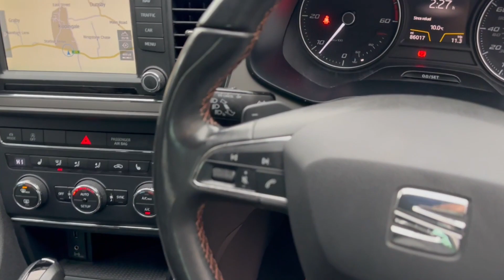SEAT Leon 2.0 TDI X-PERIENCE SE Technology Sport Tourer DSG 4WD Euro 6 (s/s) 5dr